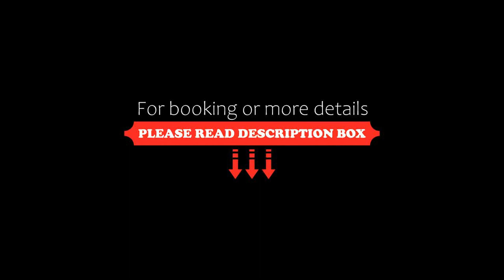Kirman Calyptus Resort & SPA, Side, Turkey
About Property:
You're eligible for a Genius discount at Kirman Calyptus Resort & SPA! To save at this property, all you have to do is sign in.
Situated in Side, 1 km from Kumkoy Beach, Kirman Calyptus Resort & SPA features accommodation with a restaurant, free private parking, a fitness centre and a bar. Boasting a shared lounge, this property also provides guests with a water park. The accommodation provides a 24-hour front desk, room service and currency exchange for guests.
Property Type: Hotel
Address: Ilıca, Kumköy Cd., 07400 Manavgat/Antalya Kumköy, 07600 Side, Turkey
Searching For
1. Kirman Calyptus Resort & SPA - Side - Turkey
2. Kirman Calyptus Resort & SPA - Side - Turkey Address
3. Kirman Calyptus Resort & SPA - Side - Turkey Rooms
4. Kirman Calyptus Resort & SPA - Side - Turkey Amenities
5. Kirman Calyptus Resort & SPA - Side - Turkey Offers and Deals
Audio Credit:
Track Title: Reasons To Hope
Artist: Reed Mathis